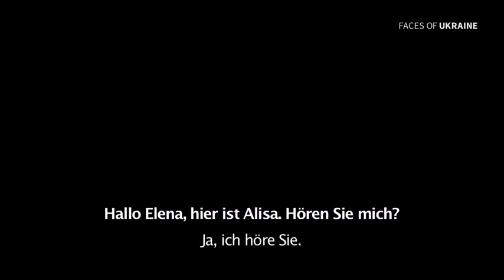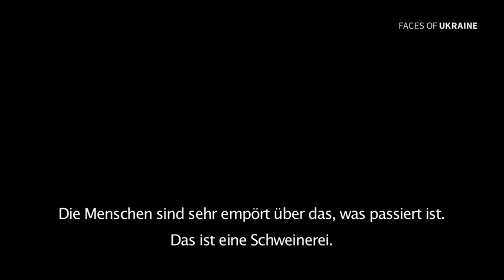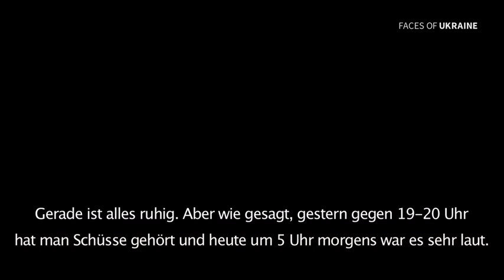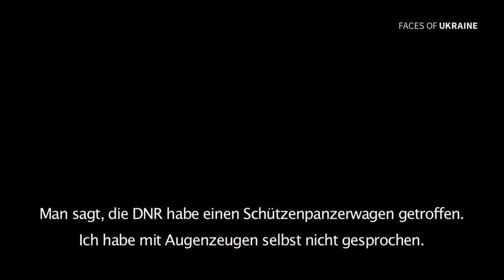Telefonat mit Elena aus Mariupol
Elena aus Mariupol über die Geschehnisse vom Freitag, den 13. Juni 2014.

Unterstützt uns unter:
Alisa Bauchina
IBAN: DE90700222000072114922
BIC: FDDODEMMXXX
Fidor Bank AG